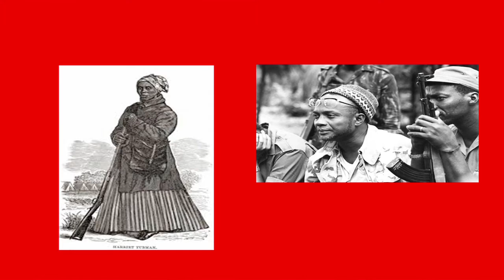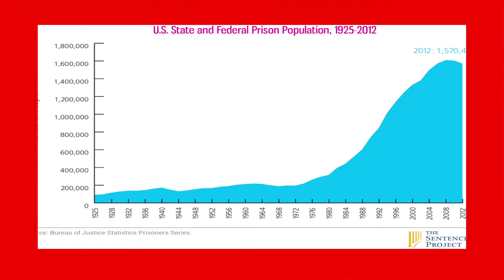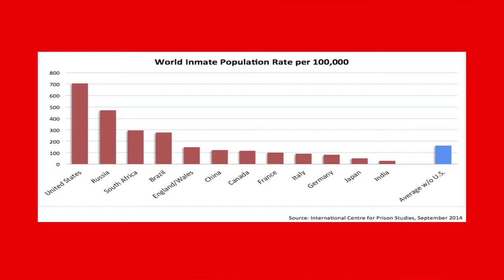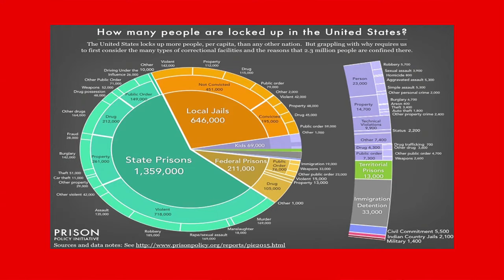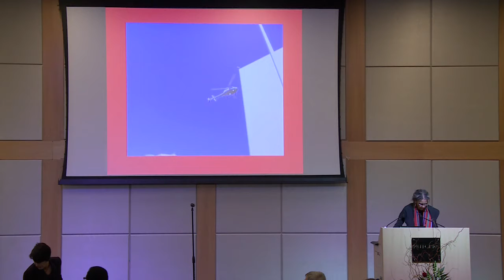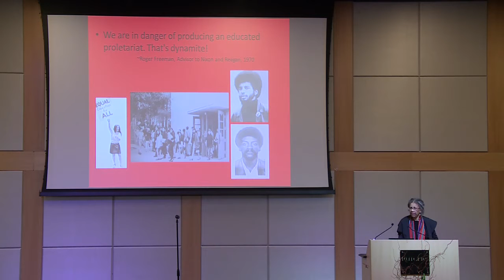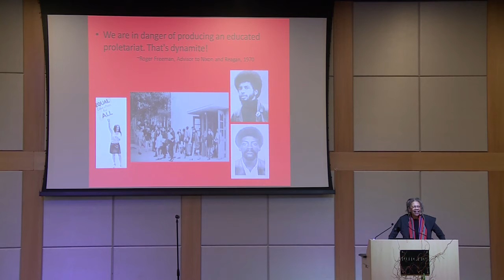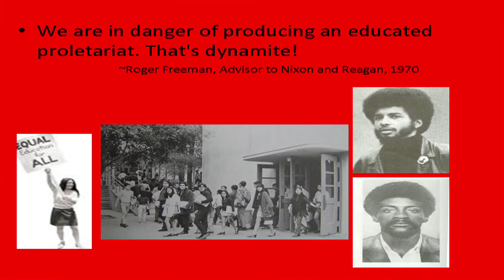The 36th Annual Marion Thompson Wright Lecture- (Part 2)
Long Time Here: Prisons and Policing in African-American History will emphasize, as MTW traditionally does, the ways that history helps illuminate our contemporary world.

Ruth Wilson Gilmore, cofounder of Critical Resistance, author of Golden Gulag: Prisons, Surplus, Crisis, and Opposition in Globalizing California, and professor at the CUNY Graduate Center will give the MTW keynote lecture.

Two other lectures will be given by Khalil Gibran Muhammad, director of the Schomburg Center for Research in Black Culture and author of The Condemnation of Blackness: Race, Crime, and the Making of Modern Urban America; and Heather Ann Thompson, professor at the University of Michigan and author of the forthcoming Blood in the Water: The Attica Uprising of 1971 and Its Legacy.

MTW will also celebrate Newark's 350th with a panel discussion on the history of police reform in Newark, featuring Junius Williams, director of the Abbott Leadership Institute at Rutgers University-Newark and chairman of Newark Celebration 350; Victor Monterrosa of the Ironbound Community Corporation; Lawrence Hamm, chairman of the People’s Organization for Progress; and Deborah Jacobs, former director of the ACLU, New Jersey.

Marion Thompson Wright Speaker:
Ruth Wilson Gilmore
The Graduate Center
City University of New York